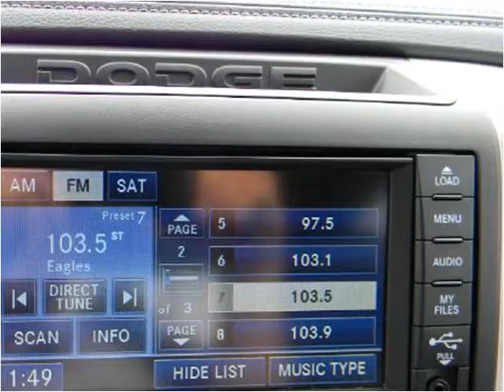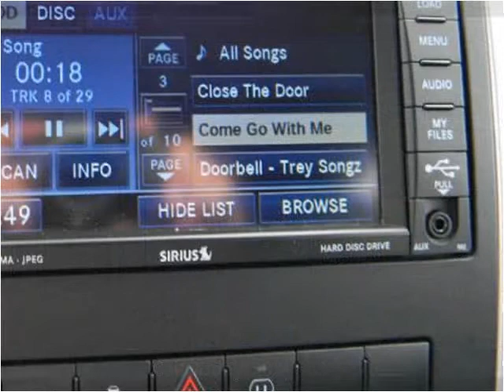2010 Dodge Ram 1500 Used Cars Shepherdsville, Mt. Washington